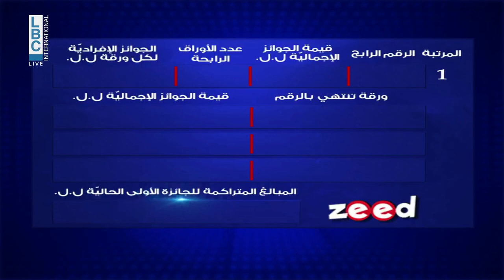LOTO LIBANAIS - LBC LIVE DRAW 05.01.2023